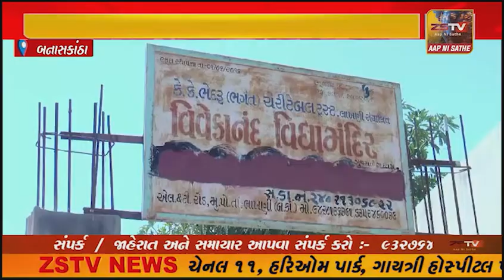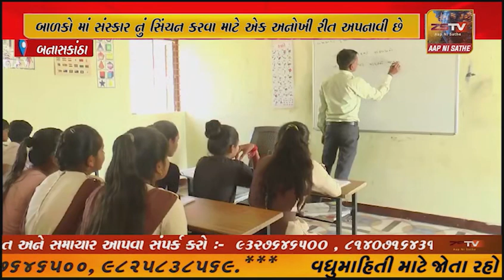સમાજમાં બદલાવ લાવવો હોય તો શિક્ષણ ખૂબ જરૂરી હોય છે તેવા ભાવ સાથે લાખણીના એક સેવાભાવી ...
સમાજમાં બદલાવ લાવવો હોય તો શિક્ષણ ખૂબ જરૂરી હોય છે તેવા ભાવ સાથે લાખણીના એક સેવાભાવી યુવાને શિક્ષણ ની સાથે સાથે બાળકો માં સંસ્કાર નું સિંચન કરવા માટે એક અનોખી રીત અપનાવી છે.. સવારે શાળા શરૂ થવાના ટાઈમે જ્યારે બાળકો શાળા માં પ્રવેશે તે સમયે બાળકો સૌ પ્રથમ શાળા માં સેવાના કાર્યો કરી અને અભ્યાસની શરૂઆત કરે તે સેવા ભાવ સાથે શિક્ષણ સાથે બાળકો માં સંસ્કાર નું સિંચન કરવાનો નવતર પ્રયોગ કરવામાં આવ્યો છે..જેને સૌ કોઈ બિરદાવી રહ્યા છે..